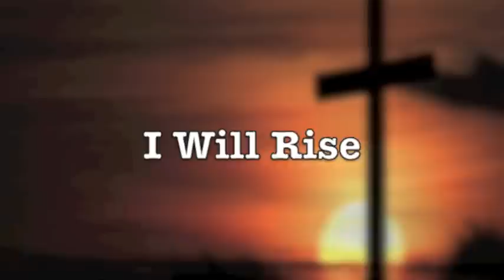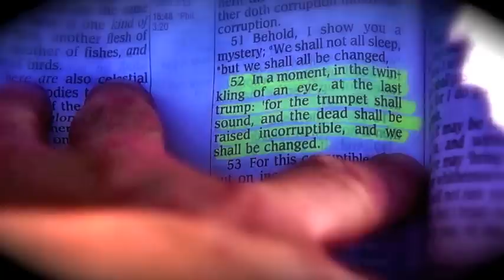I Will Rise-( Stripped By Jerry Furtado )